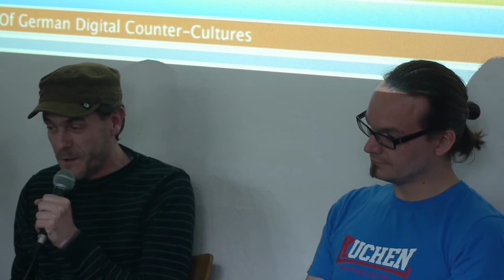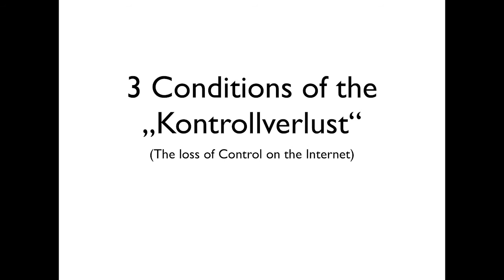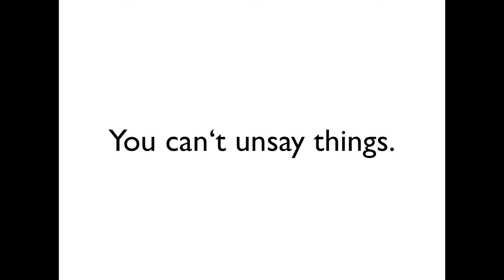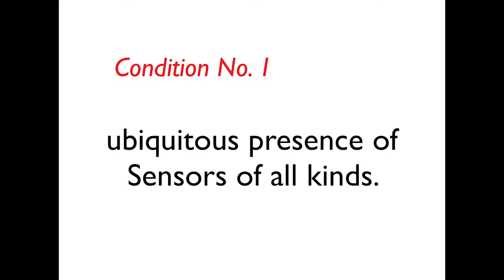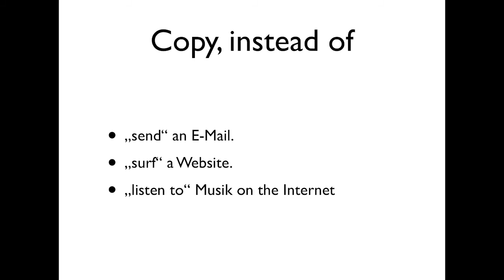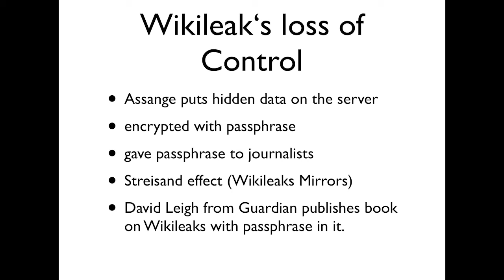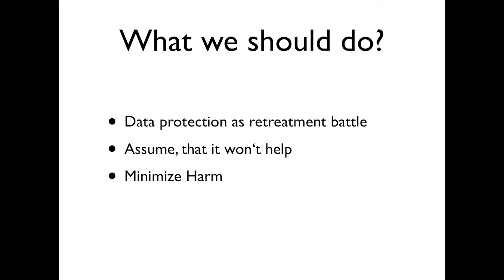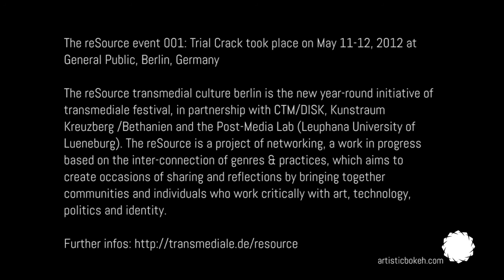reSource event 001: Trial Crack - Post Privacy part 1/2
Post Privacy @ General Public:
This discussion follows the thread initiated by the "reSource network" thematic programme at transmediale 2K+12 which reflected on power structures, pervasive control and surveillance by corporations and centralised systems, and their possible subversion through subjective empowerment. This discussion reflects on the problematic of openness towards data protection, as a consequence of the contemporary economy of user-generated contents. Through the presence of "tante"/ Jürgen Geuter and "mspro"/Michael Seeman, it highlights the perspective of the recently emerged social sub-movement of the "datenschutzkritische Spackeria"/"the privacy criticizing Spackeria" which is proposing a different attitude on privacy matters and transforming the meaning of openness and transparency. Julian Oliver and Danja Vasiliev of the artistic group Weise 7, present their recent Weise7 archive book, giving instead an artistic perspective on the issue of openness.
Moderated by Gregor Sedlag /C-Base and Tatiana Bazzichelli.